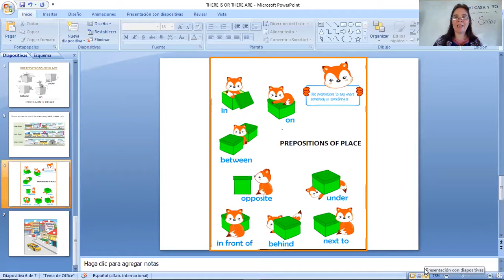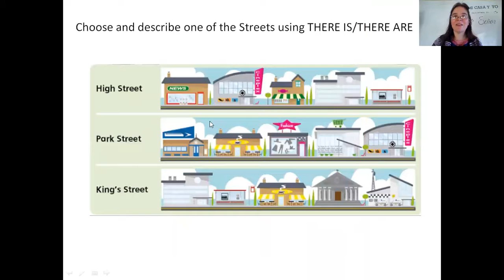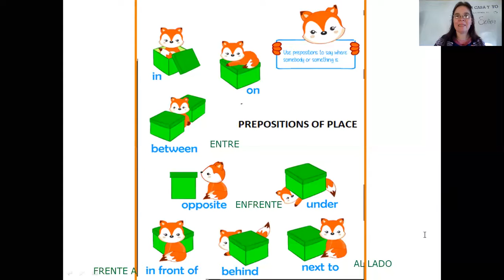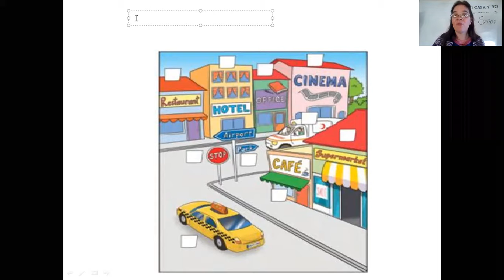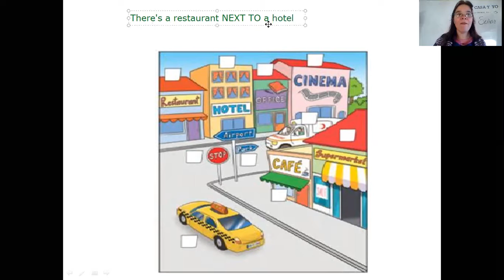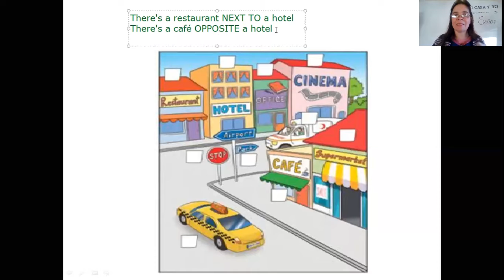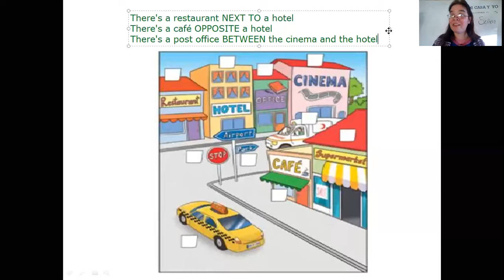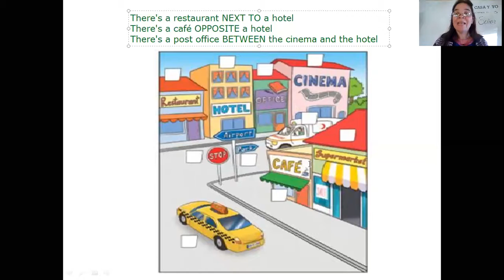Cuarto Grado/Inglés/Semana 25